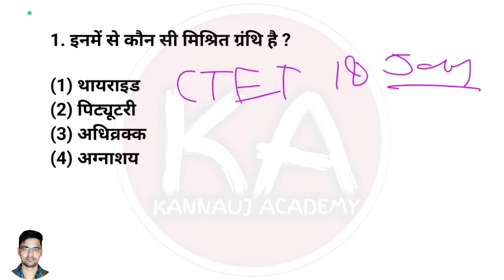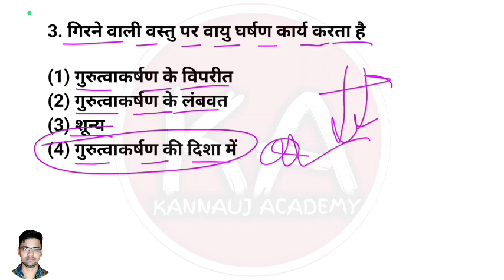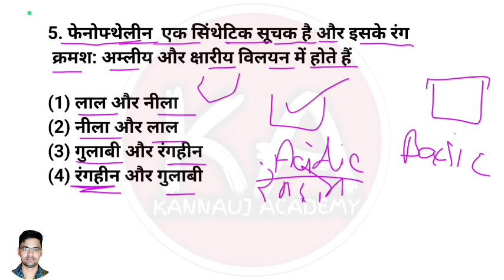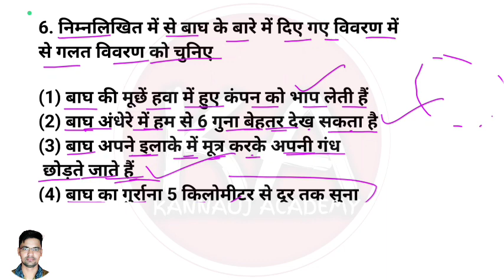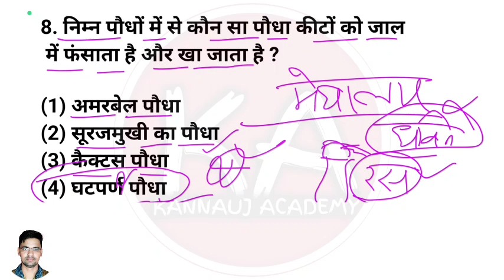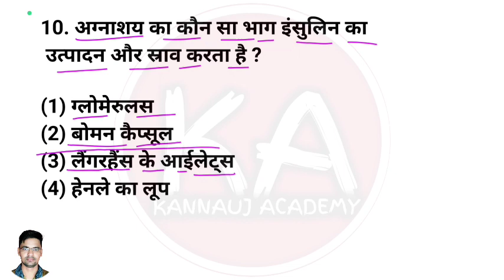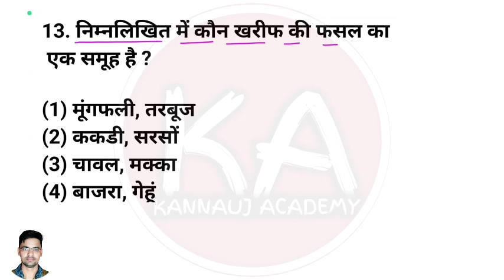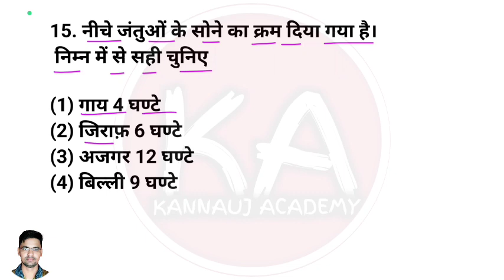CTET 18th january 2023 paper Analysis by Rahul kashyap | CTET 9th Day Shift Analysis